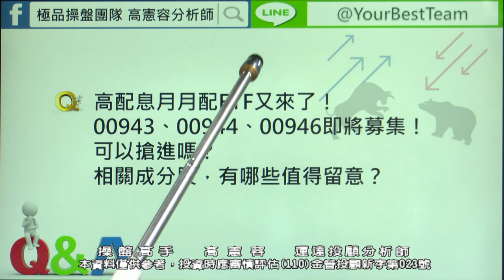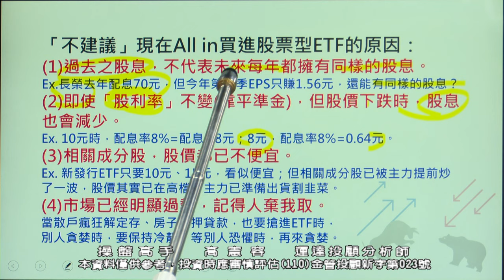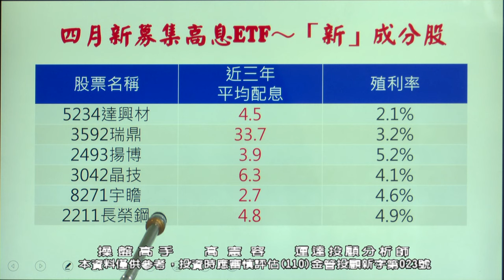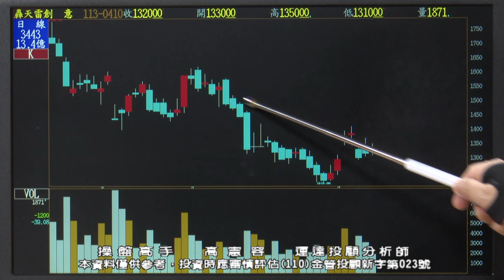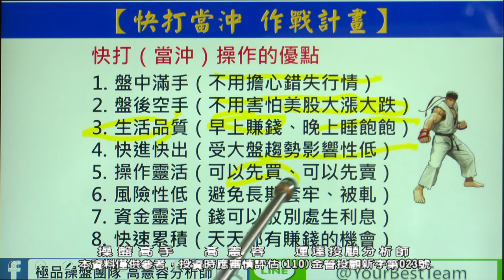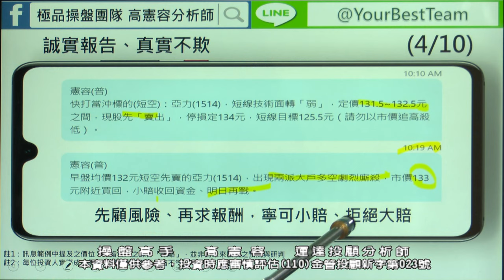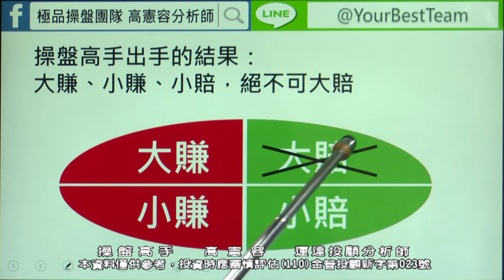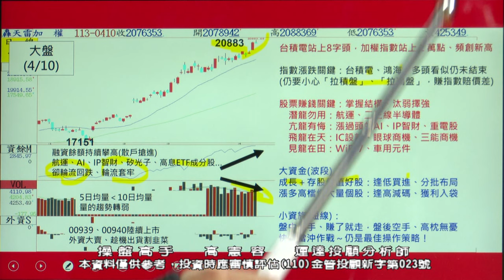憲容【操盤高手】高配息月月配ETF 募集又來了! 00943、00944、00946值得搶進嗎? 哪些成分股值得留意? 20240410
《操盤高手》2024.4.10重點Q&A：
💡高配息月月配ETF又來了！
💡00943、00944、00946即將募集！
💡可以搶進嗎？
💡成分股，哪些值得留意？

🧧今天當沖股～亞力
🧧短空先賣、結果...
🧧先顧風險、再求報酬
🧧寧可小賠、拒絕大賠

💝波段賺得多、當沖賺得快
💝春季特典～當沖、波段，3.5.8優惠實施中！
💝快來和憲容老師一起征服股海、共創雙贏！

📞憲容老師特助服務專線：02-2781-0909